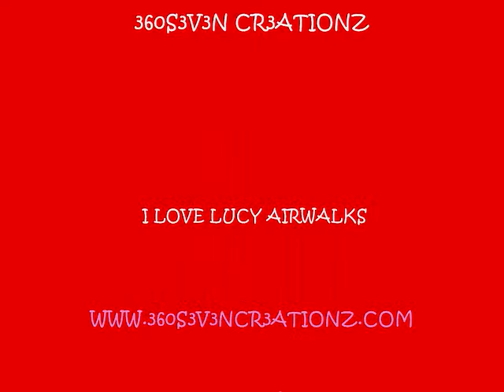CUSTOM I LOVE LUCY AIRWALKS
If you love lucy like I do then you'll understand these kicks.